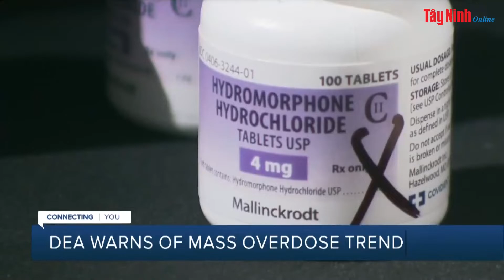Mỹ công bố chiến lược mới giải quyết tình trạng lạm dụng thuốc